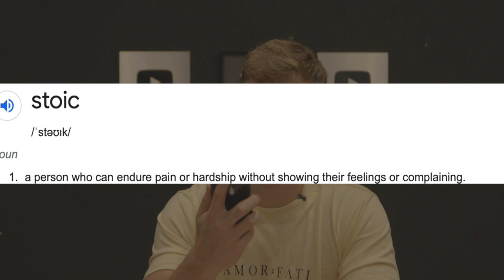The most common Myth about Stoicism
If you're struggling and want to speak with an online, professional, and affordable counselor consider going to our partner Betterhelp